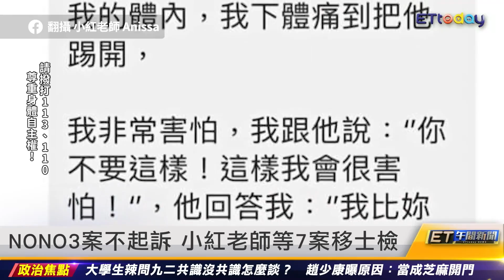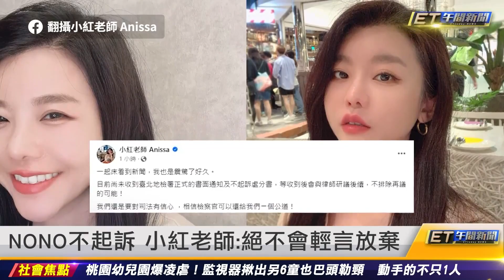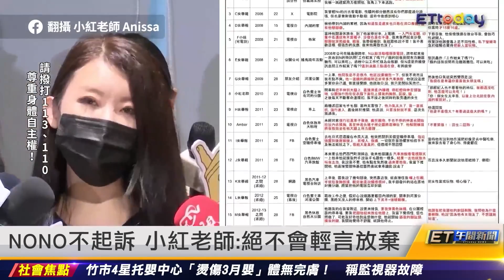新竹4星托嬰中心燙傷嬰 稱監視器故障｜20231220 ET午間新聞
新聞內容

新竹4星托嬰中心燙傷嬰 稱監視器故障
桃園幼兒園爆凌虐 至少6童遭勒頸巴頭
網友肉搜家人罵智X Cheap撤告：誤會
黑人遭5人作證打臉 化妝師:大牙逃魔爪臉驚恐
黑人陳建州性騷還提告 前經紀人揭國王個性
NONO3案不起訴原因曝光 小紅老師等7案移士檢
NONO不起訴 小紅老師：絕不會輕言放棄